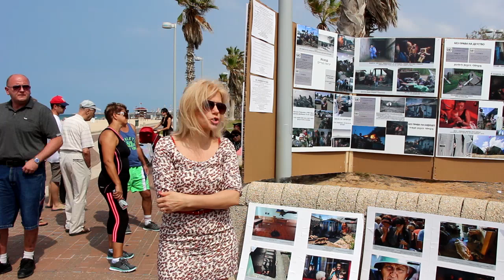Миллена Субботина на фотовыставке в Ашдоде посвящённой гражданской войне на Украине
Миллена Субботина из Одессы посетила фотовыставку в Израиле, в городе Ашдод, посвящённую страданиям жителей Донбасса из-за гражданской Войны на Украине